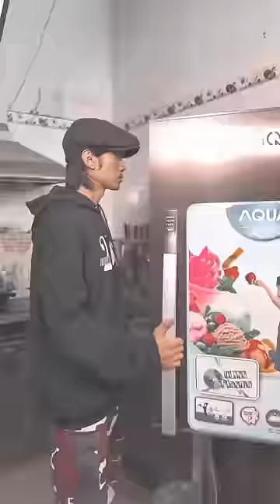99 Kỳ Án Hay Nhất Của Sê Lốc Huy - Phần 5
1 Bộ phim về các shorts trinh thám của Đạo diễn : Oppa Huy
"Thám Tử Sê Lốc Huy - Truyền Kỳ" Season 2 của seri Phim "Thời Niên Thiếu của Sê Lốc Huy"
Thám tử Sê Lốc Huy chính thức tái xuất với những vụ án gai góc, kịch tính và đầy bất ngờ. 1 Kỳ án "Kịch tính - Hành động" mãn nhãn đỉnh cao, hứa hẹn sẽ mang lại nhiều cảm giác và trải nghiệm thú vị. Hãy cùng Thám Tử Sê Lốc Huy đi tìm sự thật !